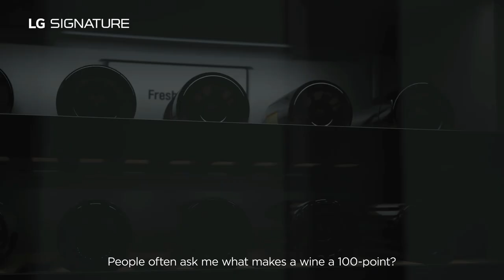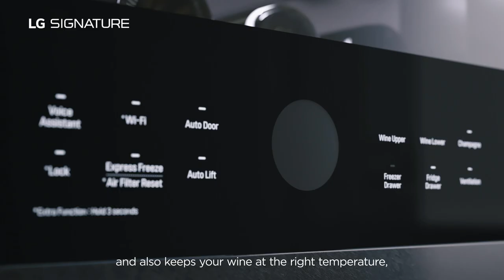[LG SIGNATURE Wine Cellar] Wine Critic James Suckling Speaks about Wine (Full ver.)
Wine and wine making is art, but there’s also technology with it.

With his 39 years of expertise in wine, James Suckling shares his insights on wine tasting and storage.

Discover how you can start your wine collection at home with our new LG SIGNATURE Wine Cellar.